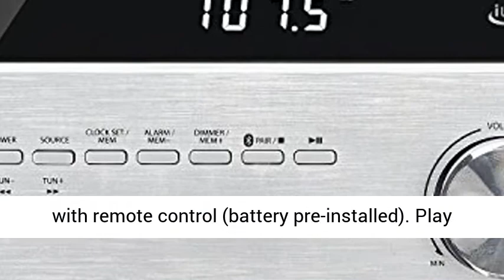iLive Wireless Home Stereo System, with CD Player and AMFM Radio, Includes Remote Control iHB227B,Bl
iLive Wireless Home Stereo System, with CD Player and AMFM Radio, Includes Remote Control (iHB227B),BlackSilver Compact home stereo system with remote control (battery pre-installed)
Play CDs, listen to AM/FM radio or an external MP3 player
Has a single alarm - wake to CD, radio or alarm
Features LCD display with white backlight, programmable tracks and digital clock
Battery backup: requires 2 AAA batteries (not included)"